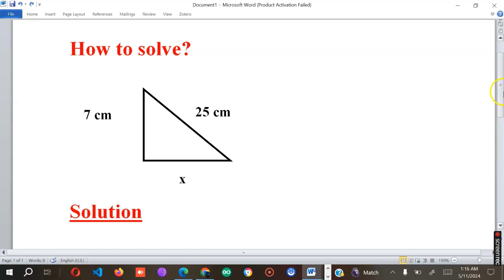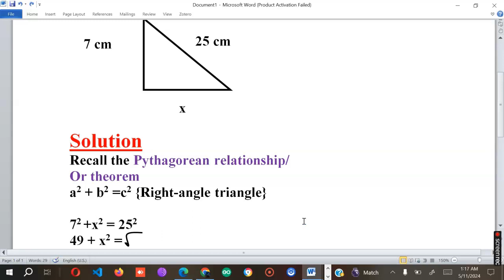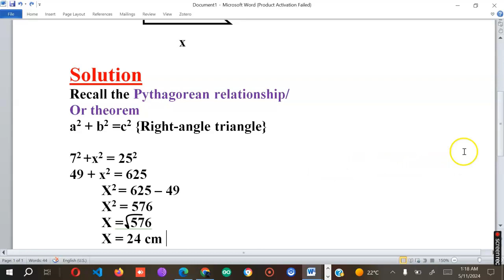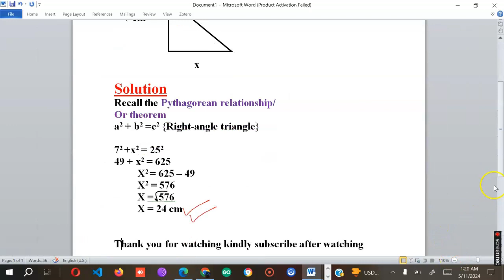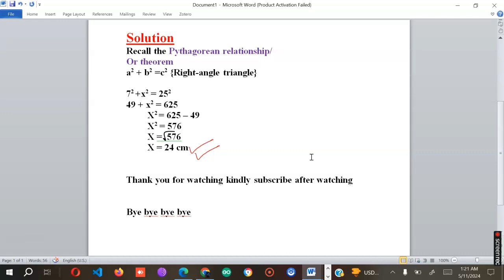Pythagoras' theorem in math I Math guide I With example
This lesson covers the Pythagorean Theorem, which states that the sum of the squares of the lengths of the legs of a right triangle is equal to the square of the length of the hypotenuse, or a^2 + b^2 = c^2. Students are then asked to find missing side lengths of right triangles using the Pythagorean Theorem.